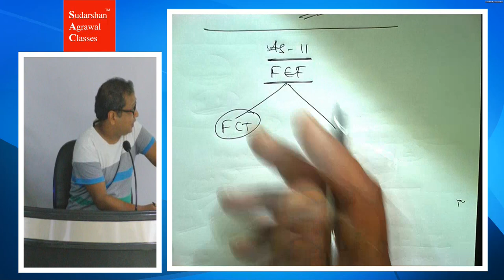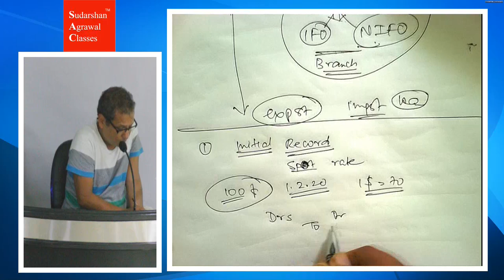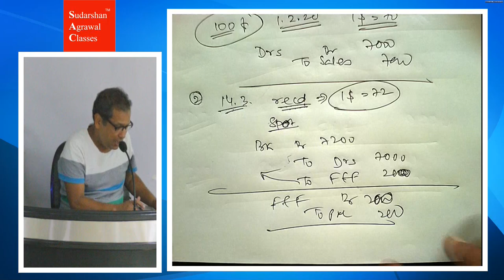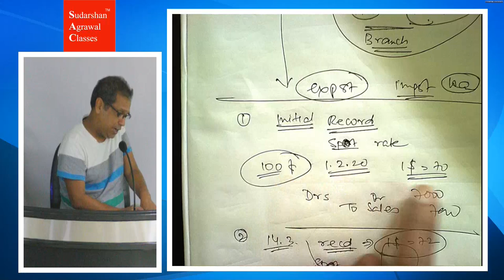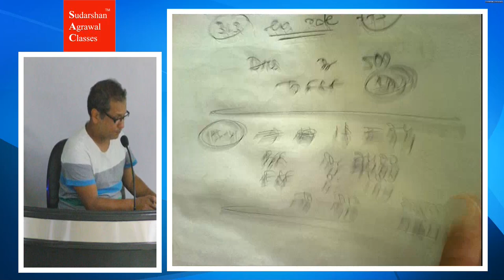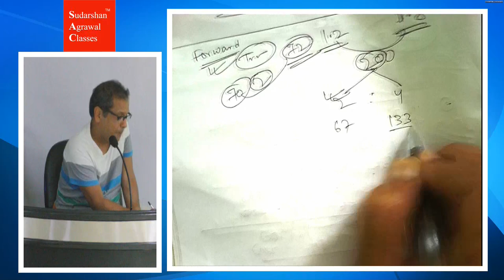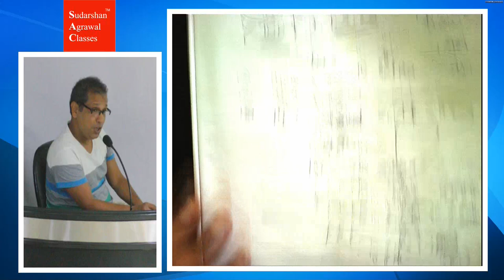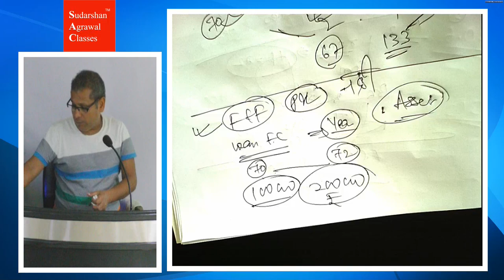CA Intermediate Accounting AS-11 The Effects of Changes in Foreign Exchange Rates(Revision)